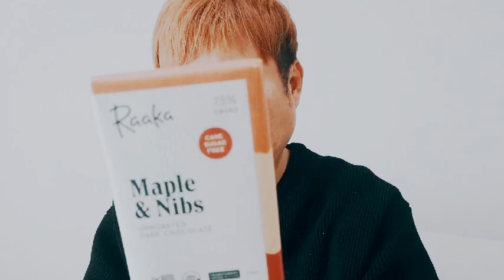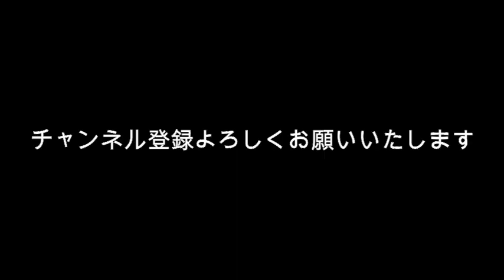【たけもね】佐藤健 上白石萌音 餃子匂わせ？